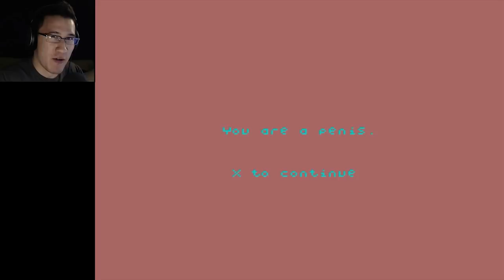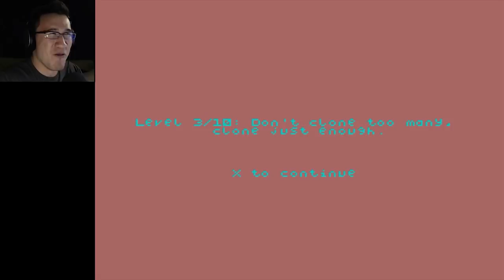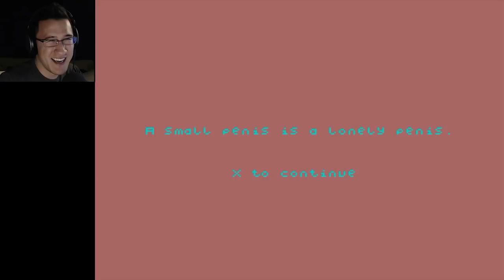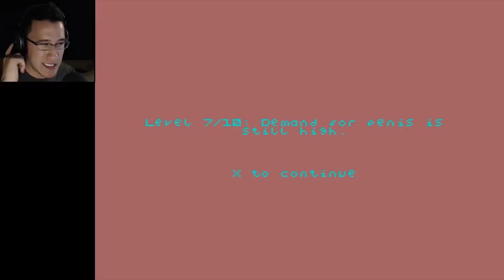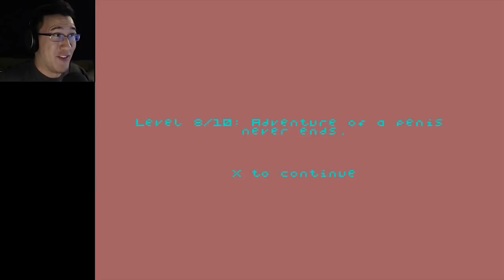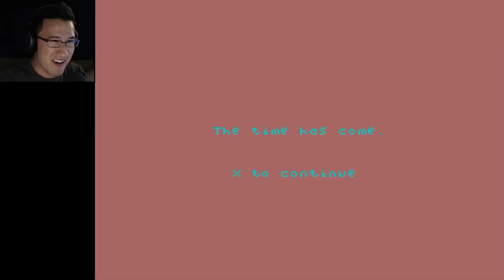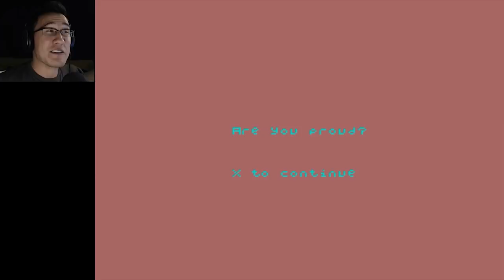Penis Cloner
...really?